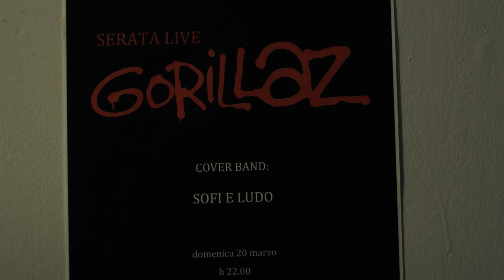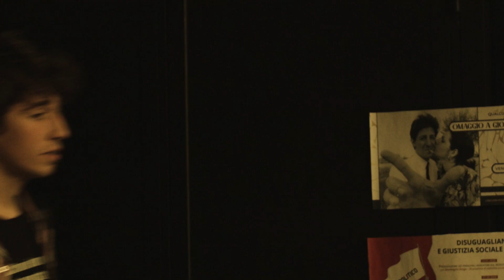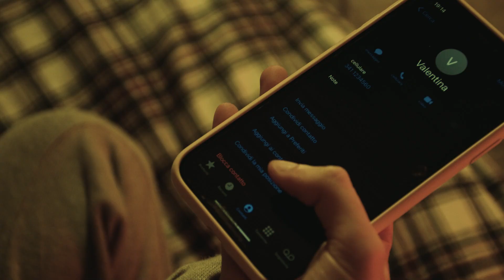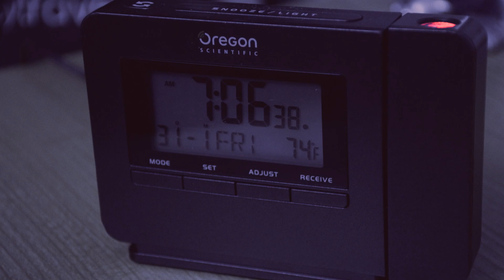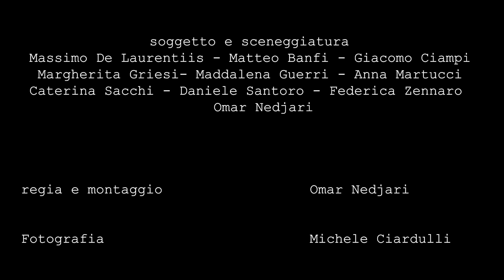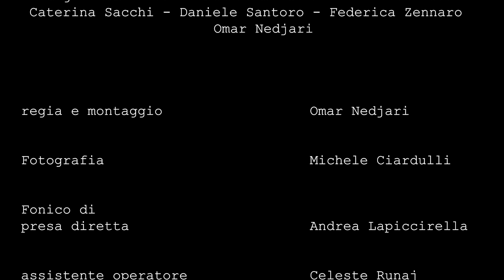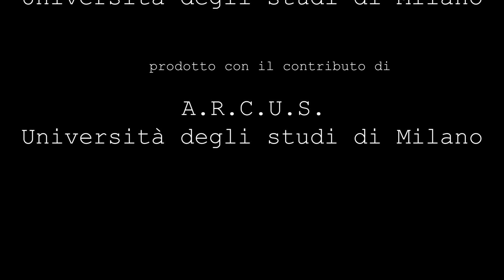1930 Episodio II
II Episodio di 1930. Cortometraggio realizzato dagli allievi del corso di recitazione del Centro Teatro Attivo in collaborazione con Università degli Studi di Milano, ARCUS Milano A.P.S

Regia e montaggio:
Omar Nedjari

Soggetto e Sceneggiatura:
Massimo De Laurentiis - Matteo Banfi - Giacomo Ciampi - Margherita Griesi- Maddalena Guerri - Anna Martucci - Caterina Sacchi - Daniele Santoro - Federica Zennaro - Omar Nedjari

Costumi e Trucco:
Paola Grandi; Chiara Cavazza; Silvia Civran per NABA Nuova Accademia di Belle Arti, Milano.